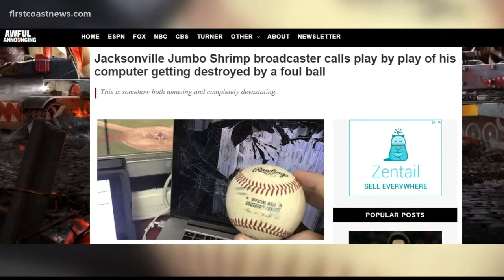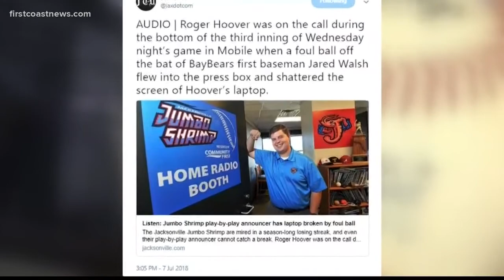Jumbo Shrimp announcer goes viral after foul ball shatters laptop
Roger Hoover was on call Wednesday when a foul ball flew into the press box and shattered Hoover's laptop.